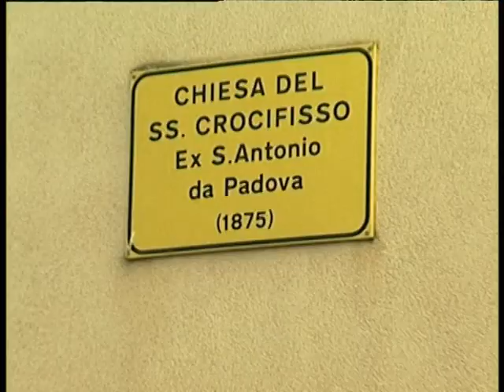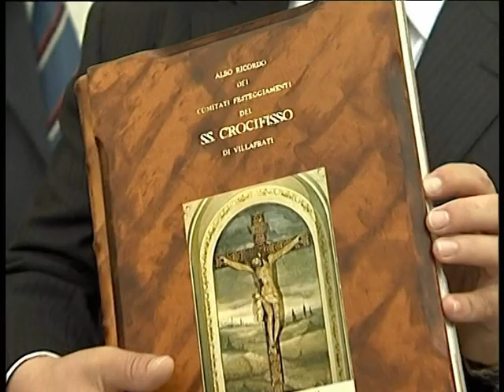FESTA SS. CROCIFISSO DI VILLAFRATI 2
DOCUMENTARIO
FESTEGGIAMENTI IN ONORE DEL SS. CROCIFISSO DI VILLAFRATI ANNO 2009